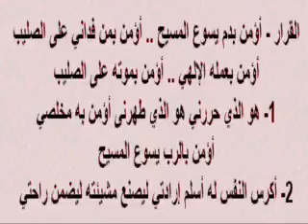أؤمن بدم يسوع المسيح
ترنيمة: أؤمن بدم يسوع المسيح، ترنيم: رامى سمير فيديوهات القناة تهتم بأمور: الثقافة، التعليم، اللغات القديمة والحديثة، تعليم اللغات القديمة، تعليم اللغات الحديثة، الآثار، التاريخ، الإرشاد السياحي، السياحة إلى مصر، ترجمة الكتاب المقدس للهجة العامية المصرية، العظات والترانيم والقضايا المسيحية، العربية، الإنجليزية، الفرنسية، الألمانية، الإسبانية، الإيطالية، اليابانية، العبرية، اليونانية، الصينية، اللغة المصرية القديمة.